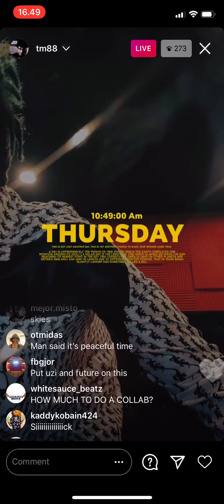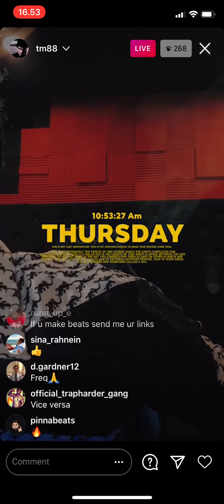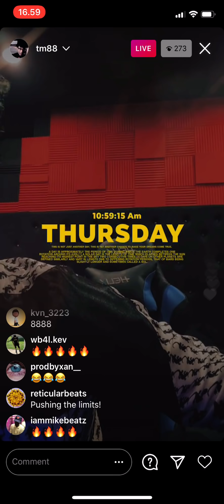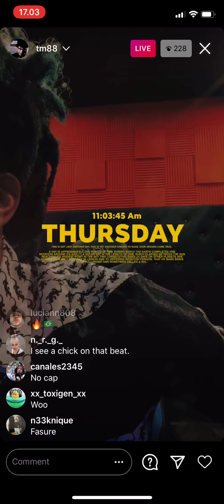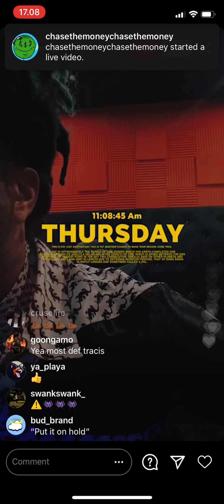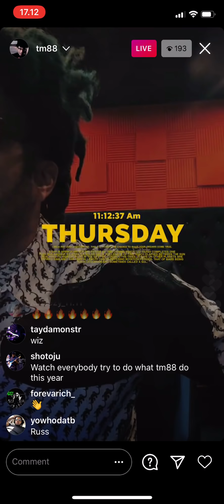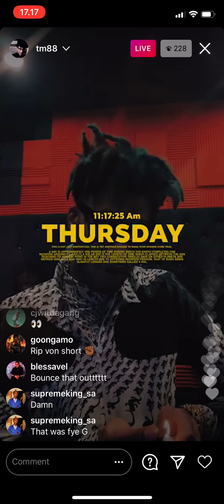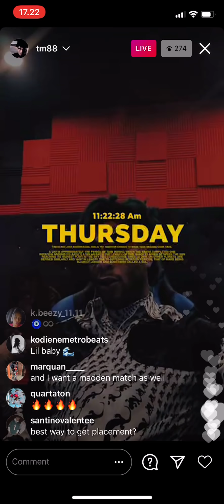TM88 Plays Fresh 2021 Beats on Live 🔥 [FREQ Shout Out 👀]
TM88 jumps on Instagram Live to play some fresh beats from 2021.